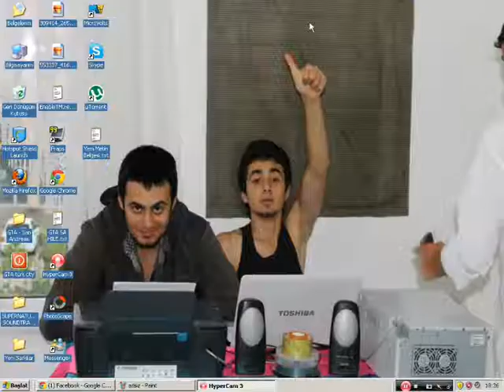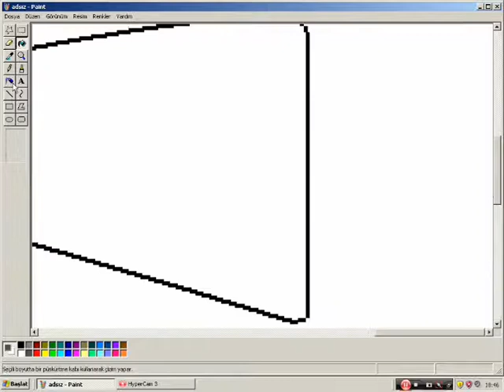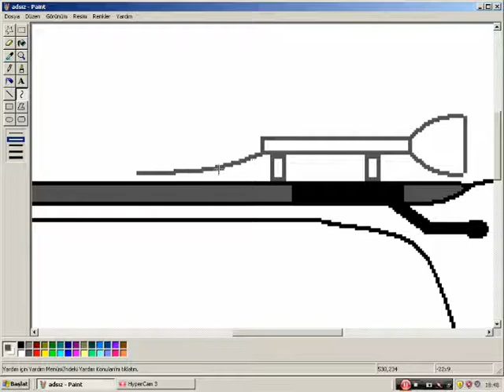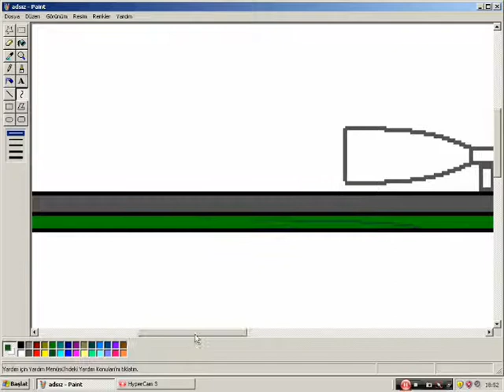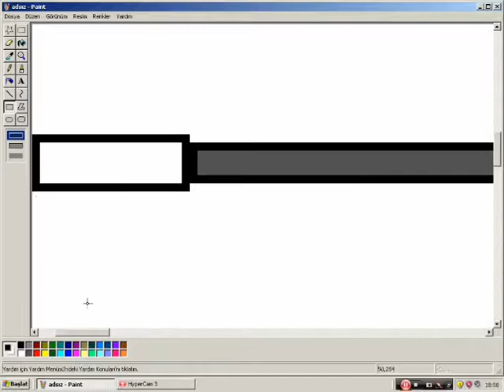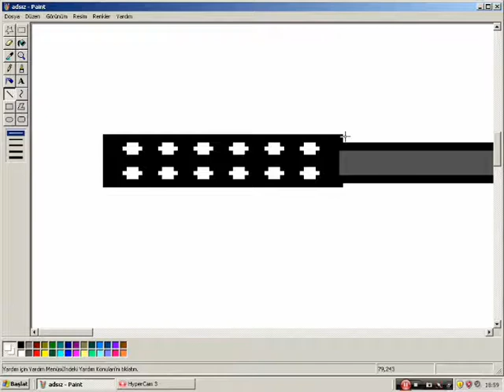How To Draw Sniper Rifle With Paint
ErturkMedya